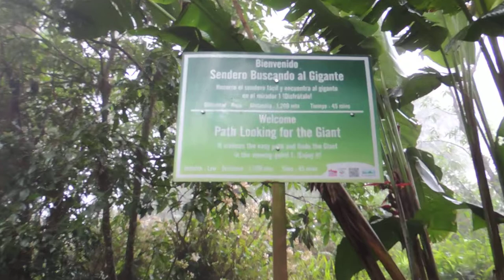Caminando en Sendero de El Boqueron - San Salvador - El Salvador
DSCN1054
Siguenos si te gusto el Video.